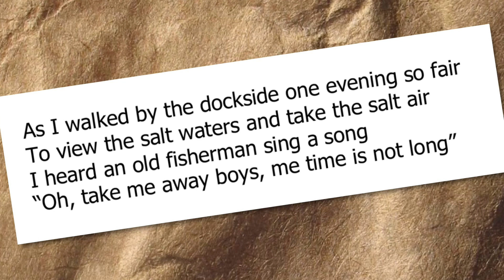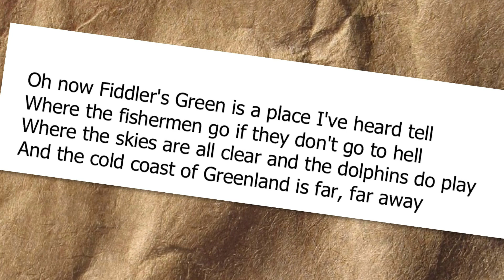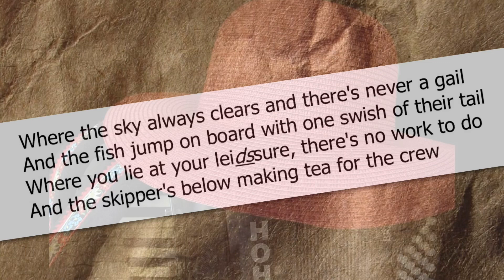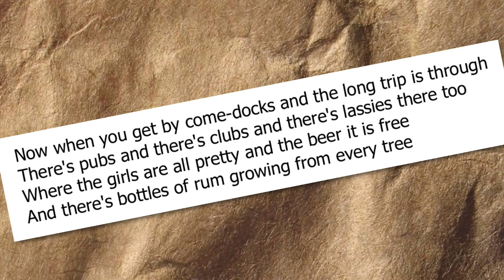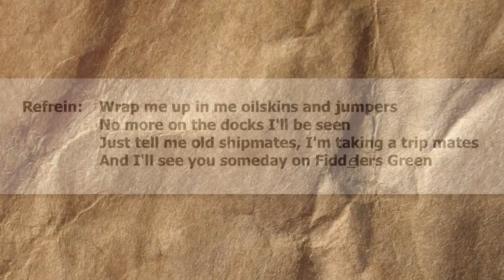Shanty: “Fiddlers Green” op accordeon mét lyrics/ tekst 🎶🪗🎶 Songwriter John Conolly in 1966